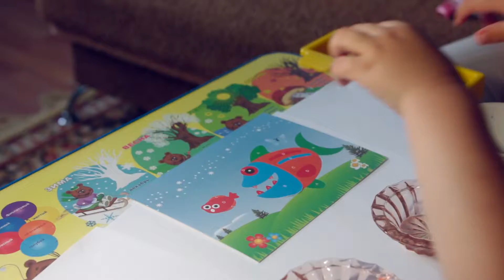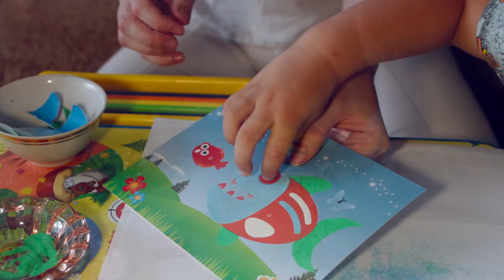Tima draws the picture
В видео использована музыка Acoustic Alchemy-A Kinder Loving